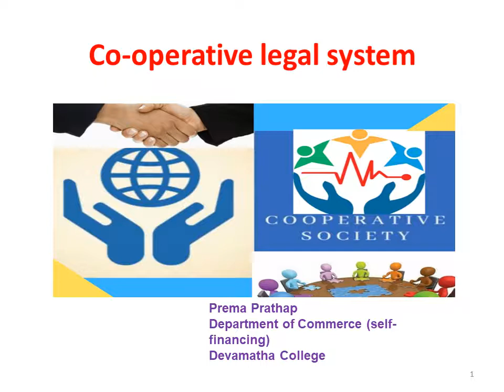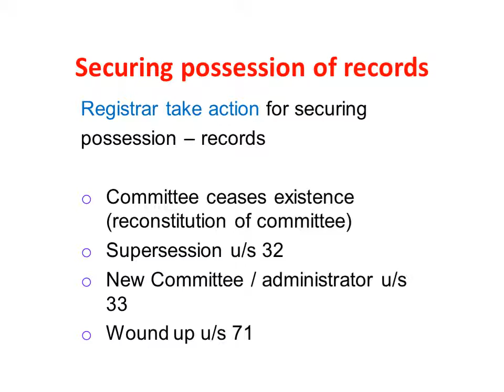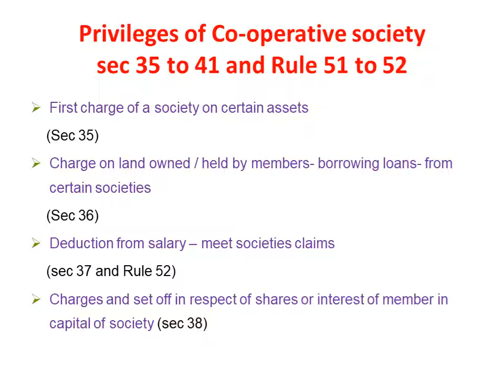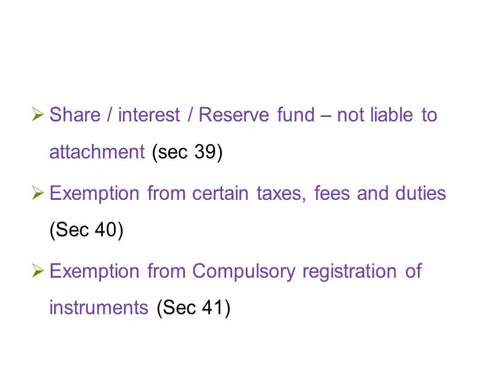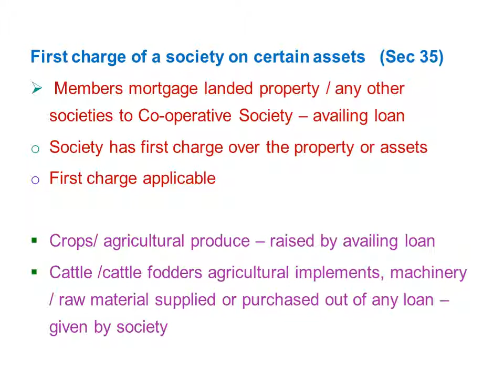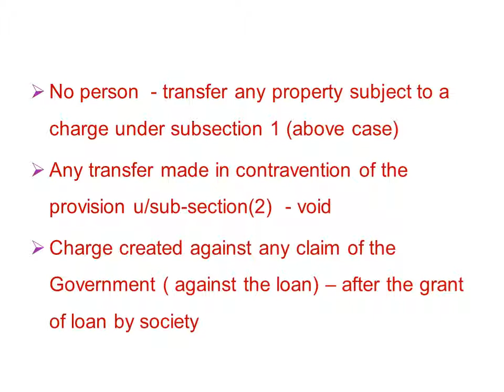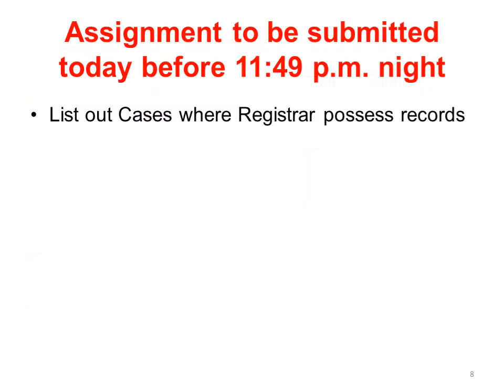Securing possession of records